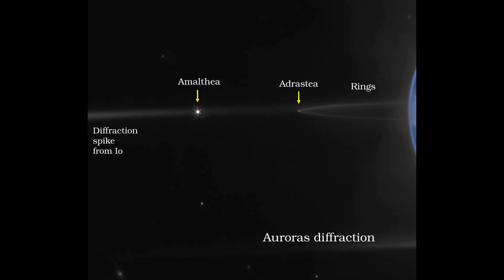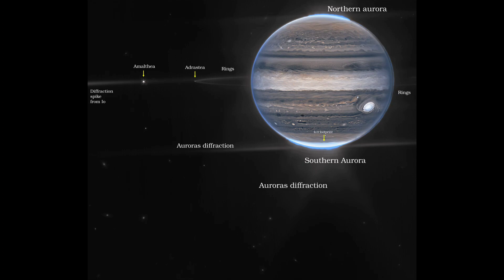James Webb Teleskobu Yeni Jüpiter Fotoğrafı İle Herkesi Şaşkına Çevirdi! Uzay belgeseli bilim kurgu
James Webb Uzay Teleskobu, 10 yılı aşkın bir ertelemenin ardından en sonunda geçtiğimiz aralık ayında artık ömrünü tamamlayacağı bölgeye gönderilmişti. Teleskop, geçtiğimiz haftalarda da elde ettiği ilk renkli derin uzay fotoğraflarını paylaşmıştı. James Webb ile yapılan gözlemler sürerken, bugün paylaşılan yeni görüntüler ise Güneş Sistemi’nin en büyük gezegeni Jüpiter’e ait oldu.Avrupa Uzay Ajansı tarafından NASA’nın James Webb Uzay Teleskobu kullanılarak elde edilen görüntüler, Jüpiter’in gözle görülemeyen halkasını ve gezegenin kutuplarındaki kutup ışıklarını gözler önüne serdi. Ortaya çıkan muhteşem görüntüler şu şekildeydi.
james webb uzay teleskobu yeni görüntüler,
james webb uzay teleskobu son durum,
james webb uzay teleskobu fotoğrafları,
james webb uzay teleskobu geçmişi nasıl görecek,
james webb teleskobu ne zaman çalışacak,
james webb,
james webb ilk görüntü,
james webb ayhan tarakçı,
webb teleskobu,
webb teleskobu görüntüleri,
webb teleskobu canlı,
webb teleskobu ilk görüntüler,
webb teleskobu barış özcan,
webb teleskobu fırlatma,
webb teleskobu son durum,
webb teleskobu nerede,
webb teleskobu nasa,
webb teleskobu meteor,
webb teleskobu canlı izle,
james webb jupiter,
james webb jupiter photos,
james webb jupiter images,
nasa james webb jupiter,
telescopio james webb jupiter,
imagens james webb jupiter,
fotos james webb jupiter,
james webb space telescope jupiter images,
james webb telescope terrifying discovery on jupiter,
james webb space telescope live jupiter,
james webb new images jupiter,
uzay belgeseli,